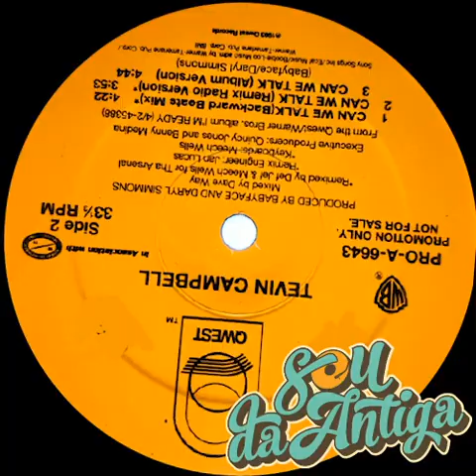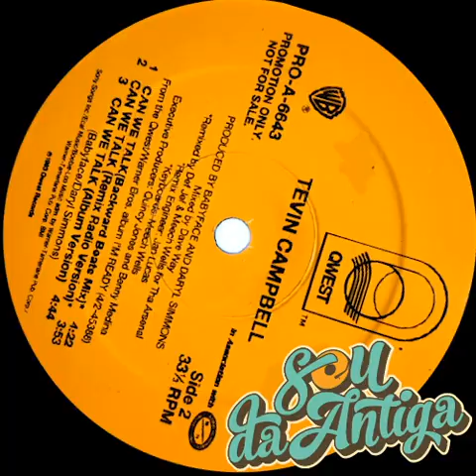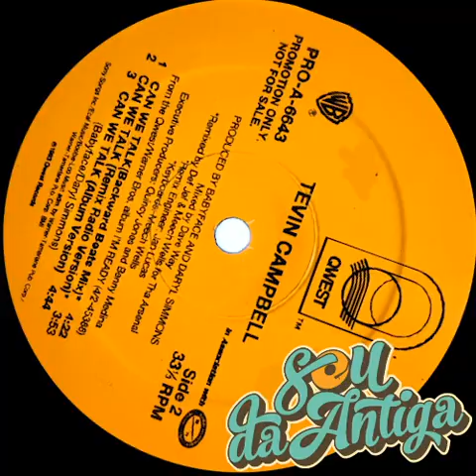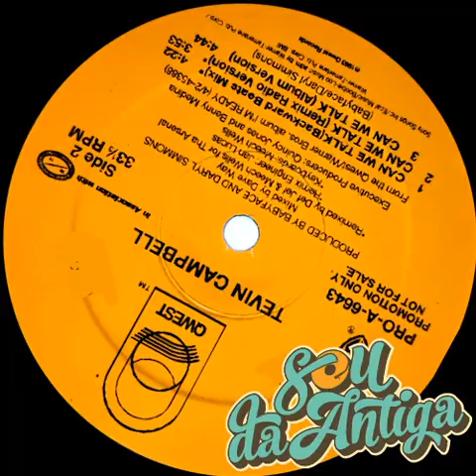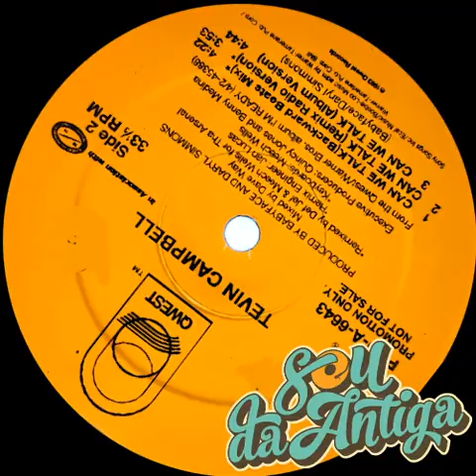🔵 Tevin Campbell - Can We Talk (Album Version) 86 BPM *1993*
FALA MEUS AMIGOS DJs E APAIXONADOS PELO SOM DA ANTIGA!!!

✅ Estou fazendo esse trabalho para as músicas da nossa época continuar matando a nossa saudade e passar de geração para geração. ✅

1 - Sincronizei os beats no BPM.
2 - Melhorei a qualidade do áudio e o volume de acordo com o LUFS do Youtube.
3 - Coloquei as TAGs e a capa de cada vinil.

equipes de som
funk melody
freestyle
funk antigo
funk internacional
funk melody das antigas
sequencia funk
funk antigo melhores
funk antigo internacional
baile da antiga
baile funk
Disco 70s
Anos 70
discoteca
miami bass
best funk melody
o melhor das equipes
charme
rasteiros
mixagem DJ
Festa Ploc
set de Funk
o melhor dos bailes
músicas de vinil
anos 80
anos 90
set DJ
R&B
black Music
flashback
electro bass
oldschool